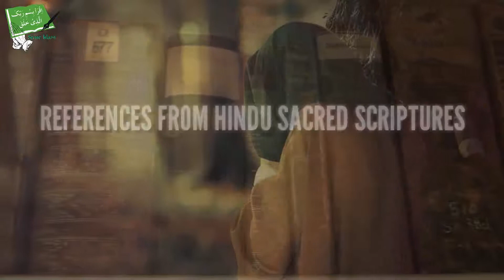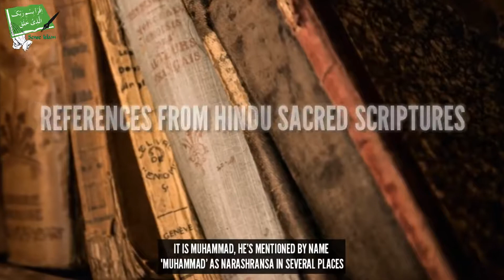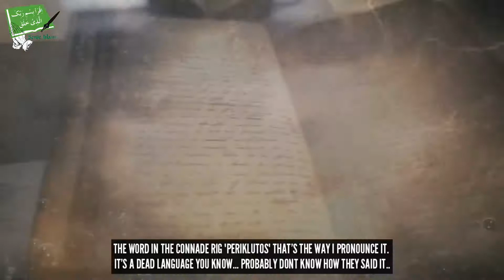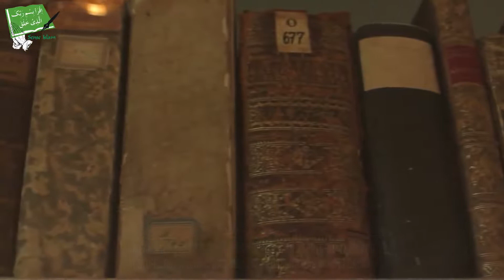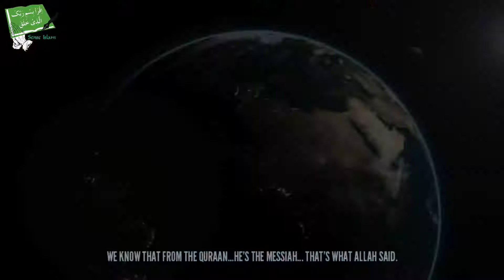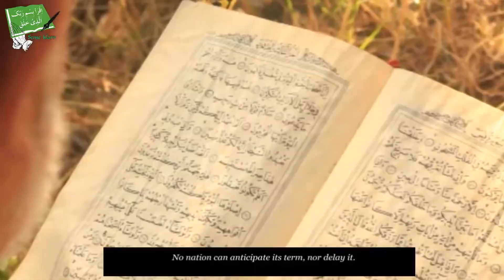5000 YEARS OLD BOOKS CONFIRM PROPHET'S ARRIVAL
the last & final messenger of God